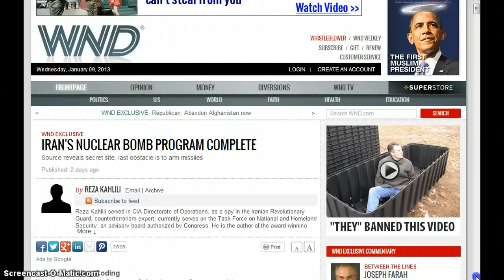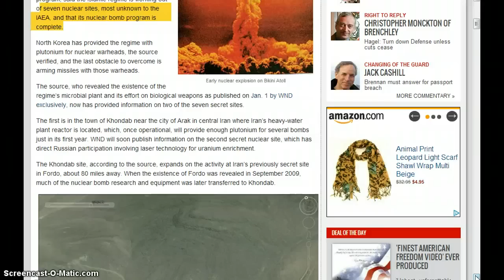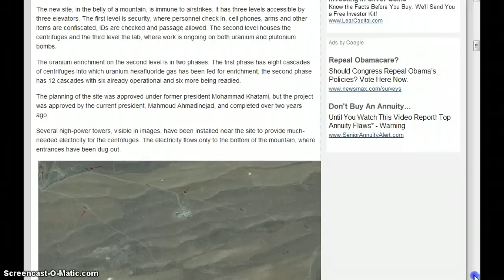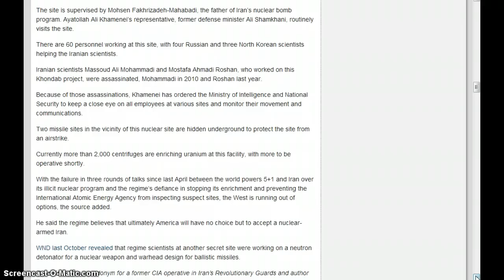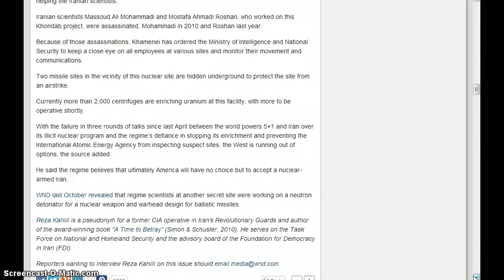IRAN'S NUCLEAR BOMB PROGRAM COMPLETE (FULL ARTICLE)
COMPLETETION